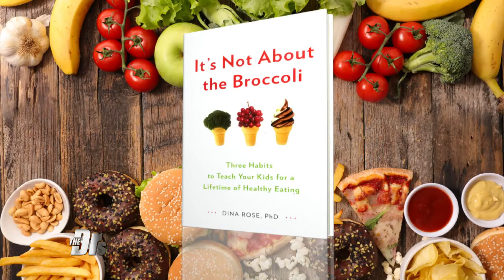Teaching Kids to Have a Positive Relationship with Food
Learning how to best feed your children can be a challenge, and to help with this, The Doctors welcome Dr. Dina Rose, author of “It’s Not About the Broccoli,” to discuss how parents can teach kids to develop healthy habits with food.